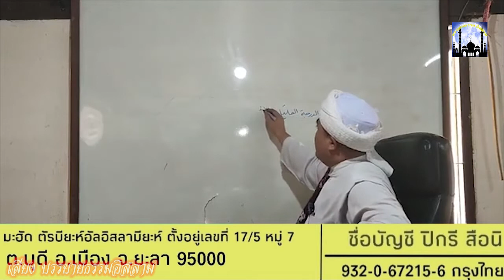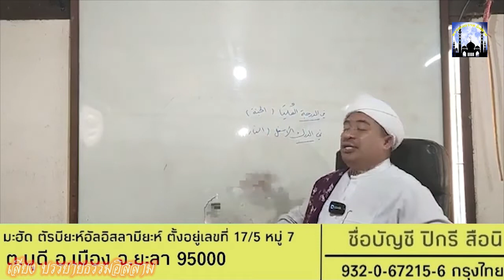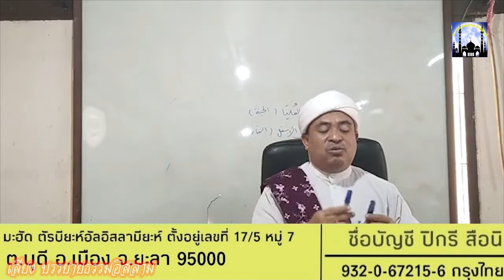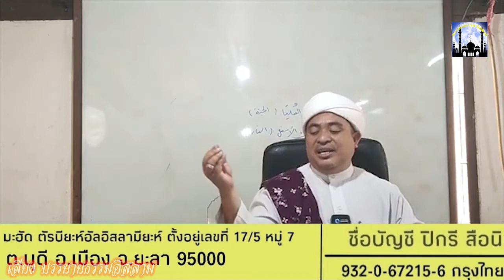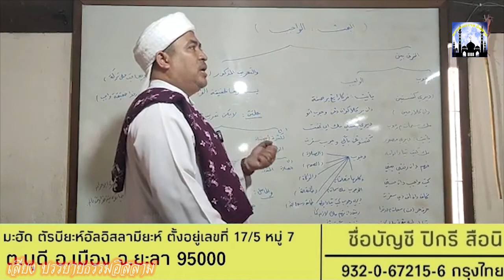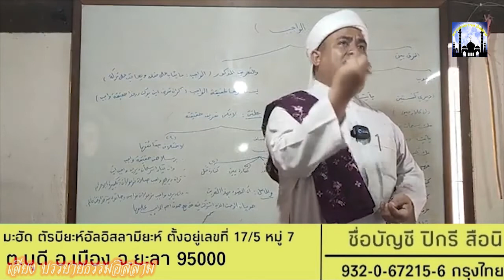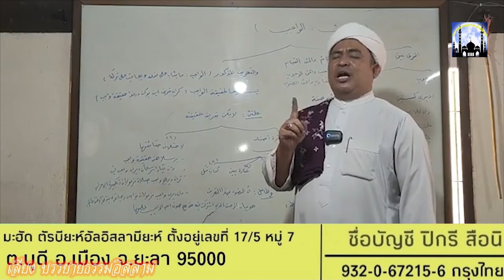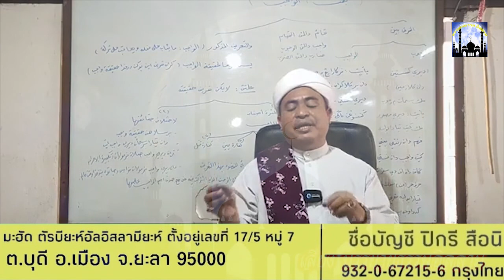[สอนกีตาบ] บาบอฟิกรี ปอเนาะพงยาวี 11-06-65 (เช้า)